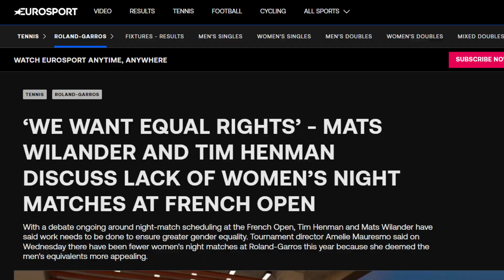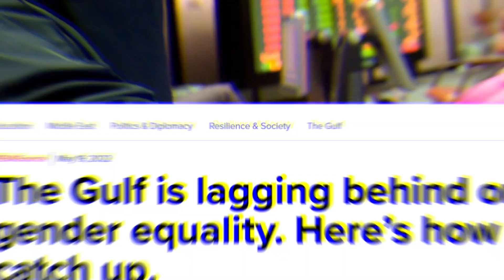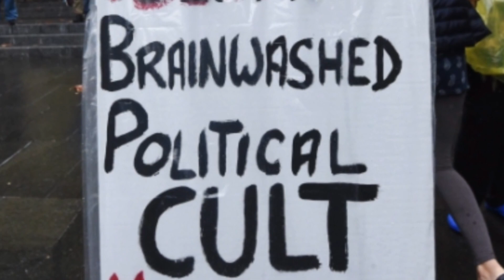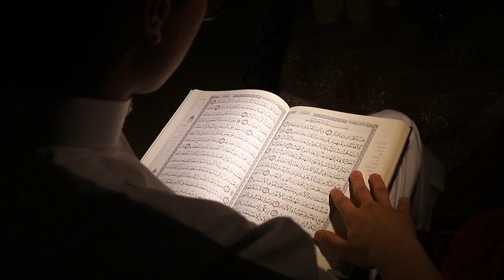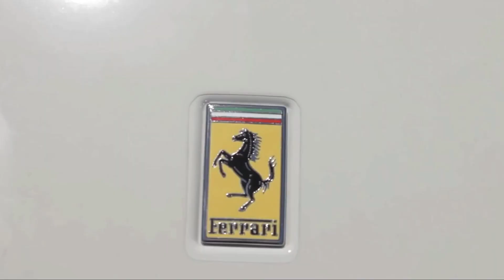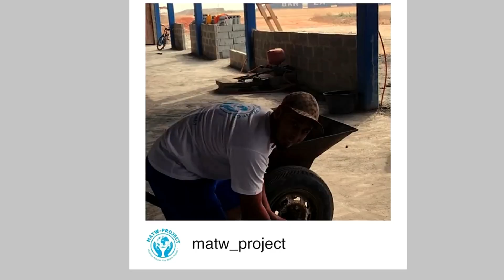POWER OF YOU! Muhammad Hoblos BEST Lecture